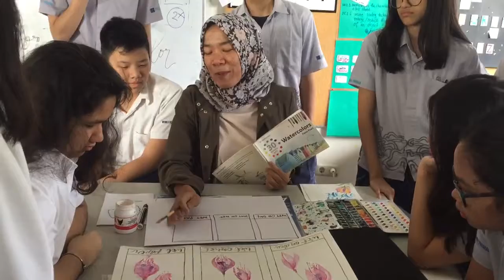Luluq nglawak lol